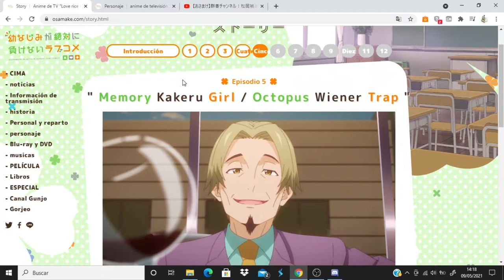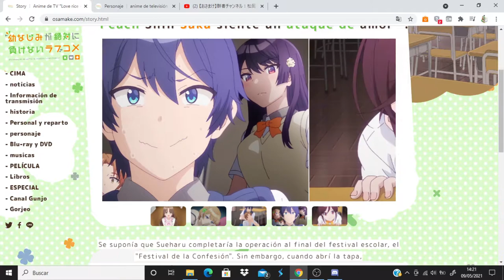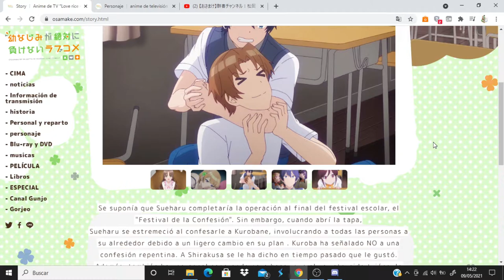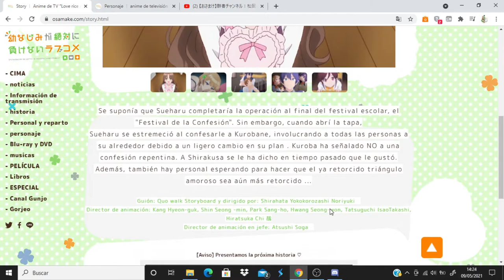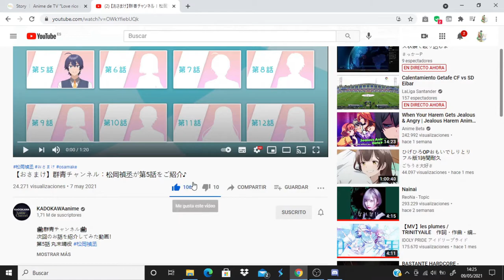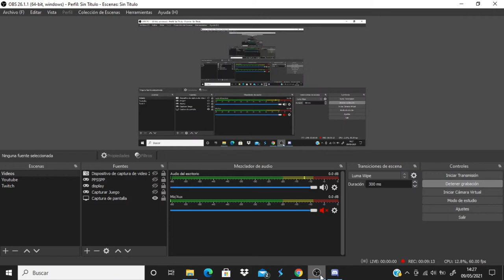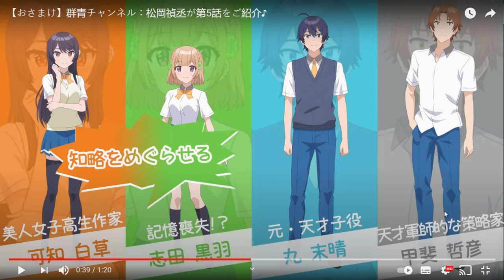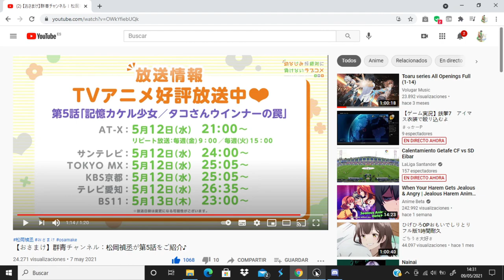Osananajimi ga Zettai ni Makenai Love Comedy comentando avance del capitulo 5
Anime Opening and Ending: Osananajimi ga Zettai ni Makenai Love Comedy